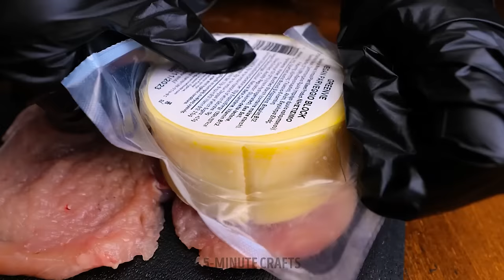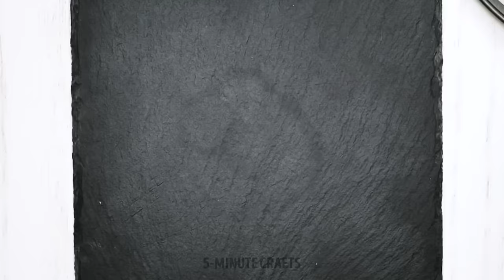Delicious Food Hacks And Tasty Meals You Can Cook In 5 Minutes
Welcome to our mouthwatering video, "Delicious Food Hacks And Tasty Meals You Can Cook In 5 Minutes"! Dive into a culinary adventure where we unlock the secrets to quick and scrumptious dishes. From savory snacks to delightful desserts, we've got you covered. Learn ingenious hacks to whip up gourmet treats in no time. With easy-to-follow recipes and handy tips, satisfying your cravings has never been simpler. Join us for a flavor-packed journey that will tantalize your taste buds and leave you craving for more!

TIMESTAMPS:
02:07 Crispy noodle chicken nuggets recipe
03:10 Smoked salmon cucumber rolls
04:35 Chocolate banana rolls
06:39 Delicious healthy food recipes